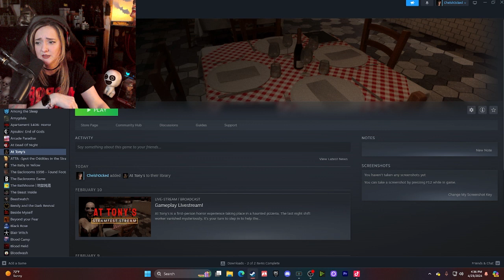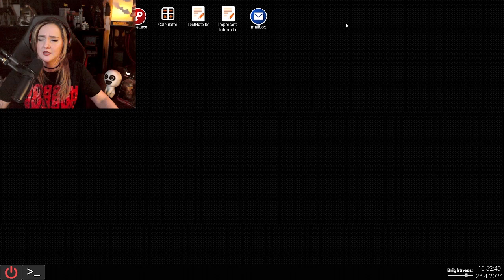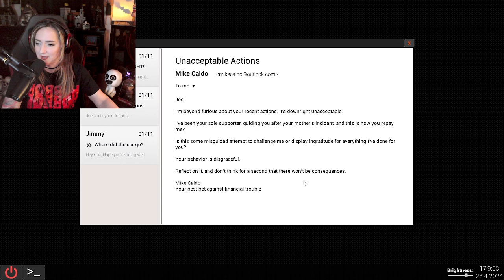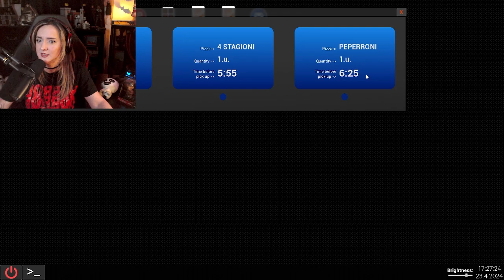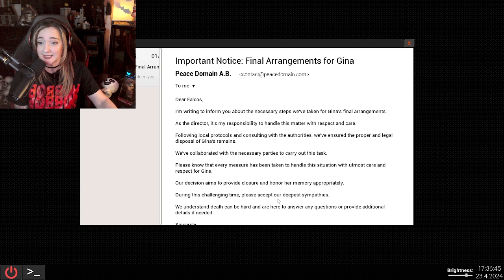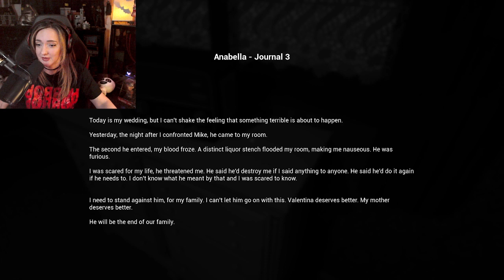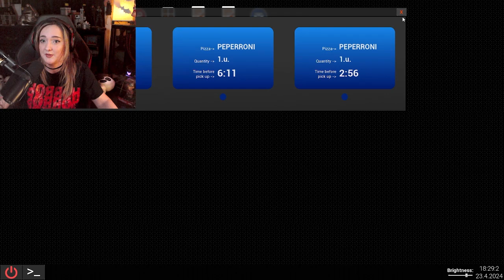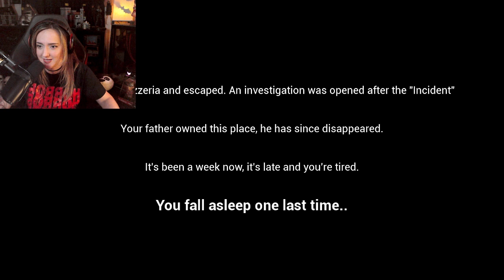At Tony's | New Indie Horror Game | Past LIVE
Game Description:
At Tony's is a first-person horror experience taking place in a haunted pizzeria. The last night shift worker vanished mysteriously, it's your turn to step in to help the family's business.